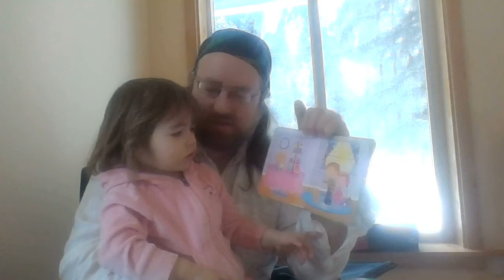The Lord's Prayer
A book illustrating a prayer, read in Nuxalk to my Daughter.